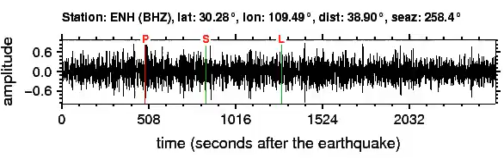ENH Soundquake: 9/17/2011 08:59:30 GMT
This is a sonification of the Kuril Islands 5.4M earthquake (9/17/2011 08:59:30 GMT). It was made from a seismogram recorded by the global seismic station ENH in SOUTHEASTERN CHINA.